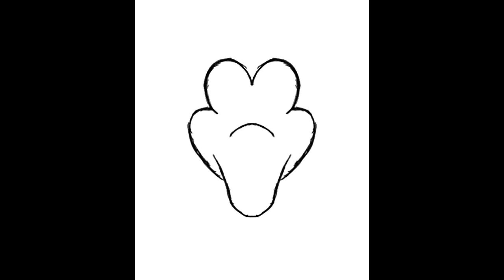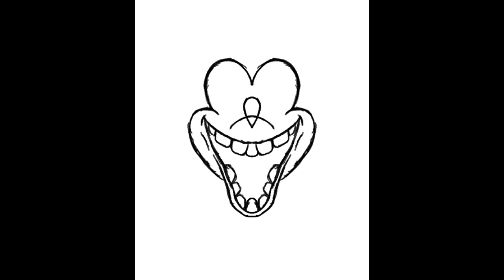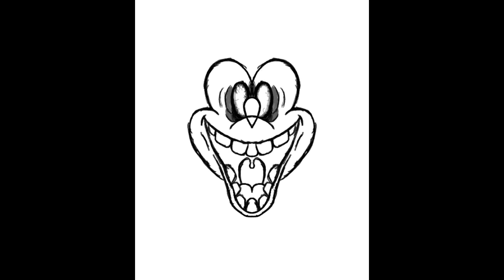Making of artwork for Smile for Me (the true laughing stock of pain)